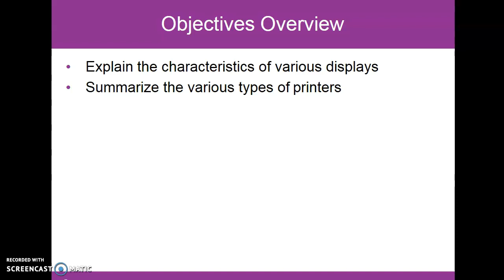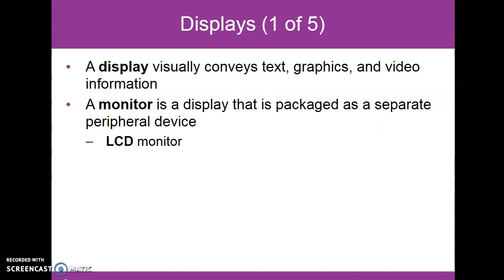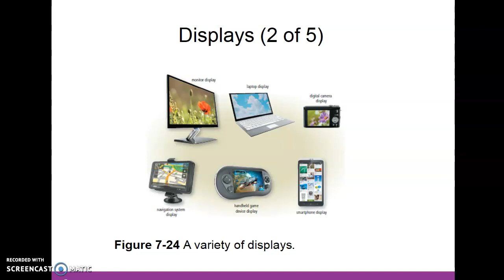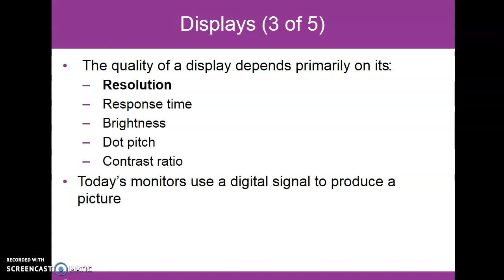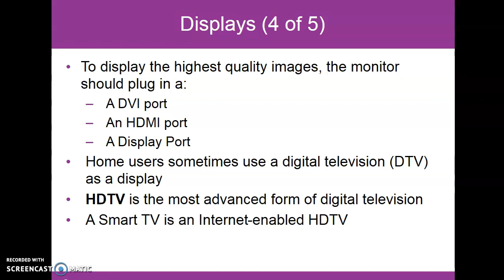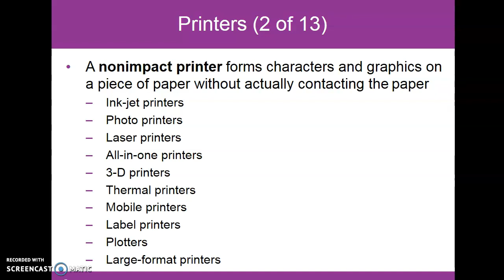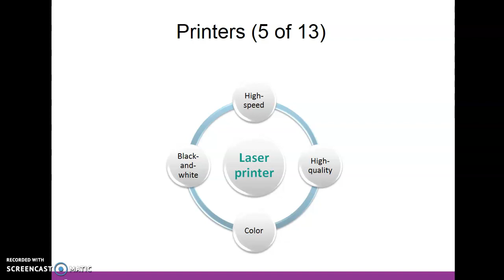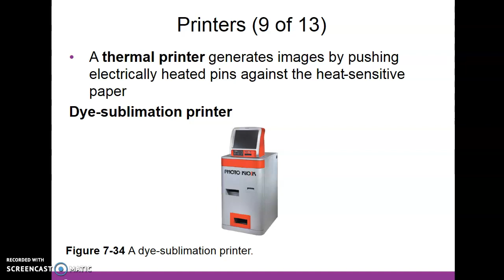Module 7: Output (Part 1)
Lecture on AIS160, Module 7, Output (Part 1) for UiTM AC11o part 2 students. I am using book and official slides from Discovering Computers (2018) by Vermaat M.E., Sebok S.L., Freund S.M., et al.